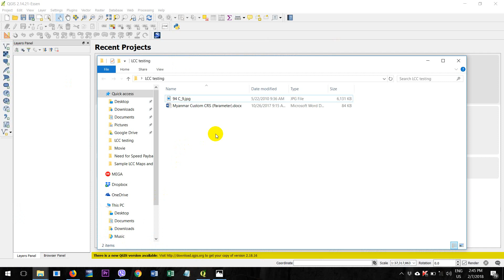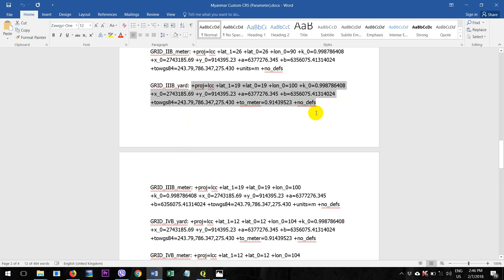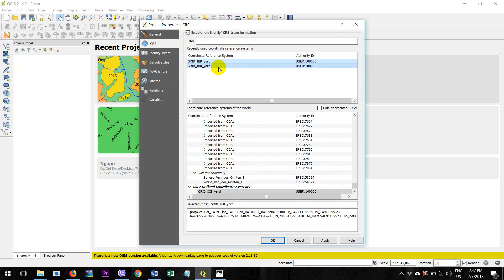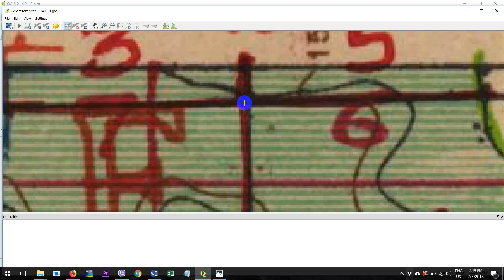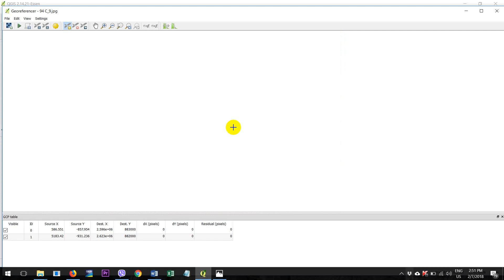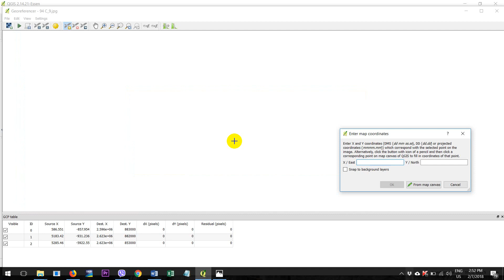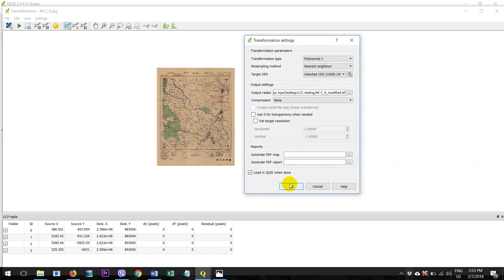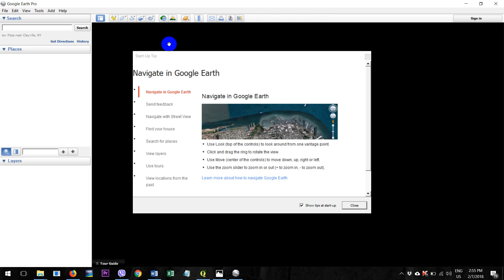QGIS: Georeferencing LCC Map (Grid III B Yards)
Sample LCC Map and Custom CRS for QGIS